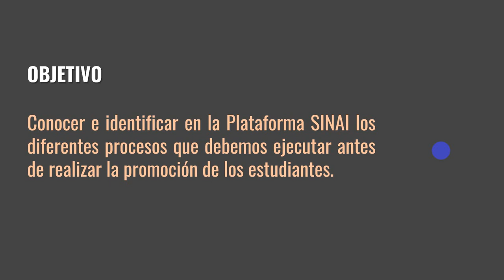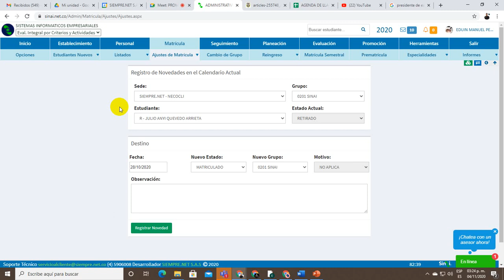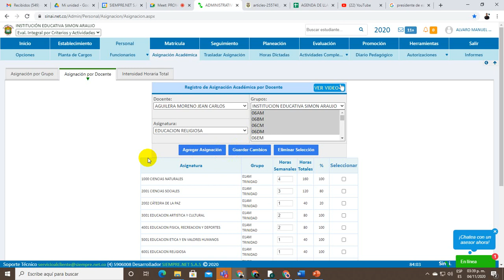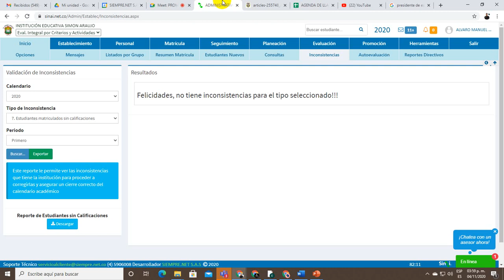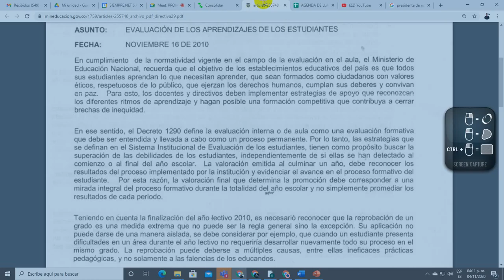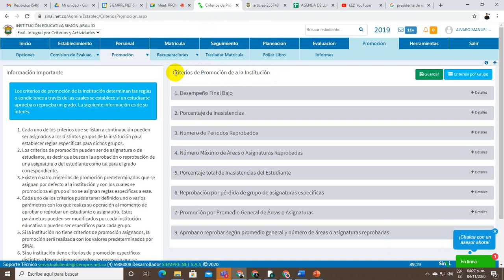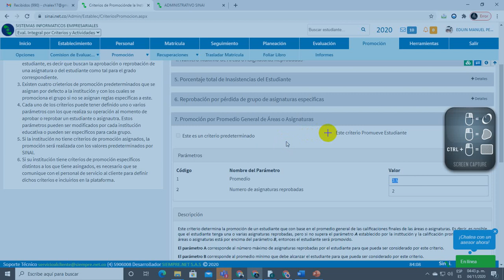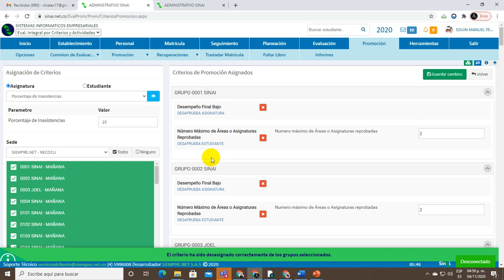Webinar Nº11: ¿Qué debo hacer antes de procesar la promoción de los estudiantes? 3:00 p.m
Conocer e identificar en la Plataforma SINAI los diferentes procesos que debemos ejecutar antes de realizar la promoción de los estudiantes.